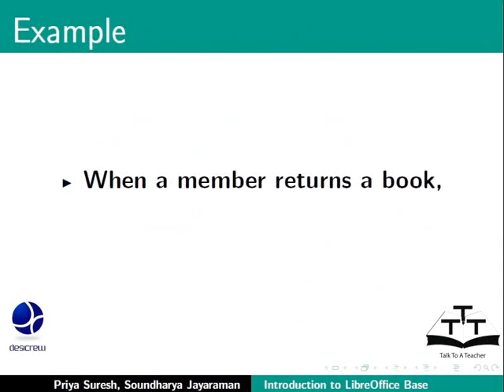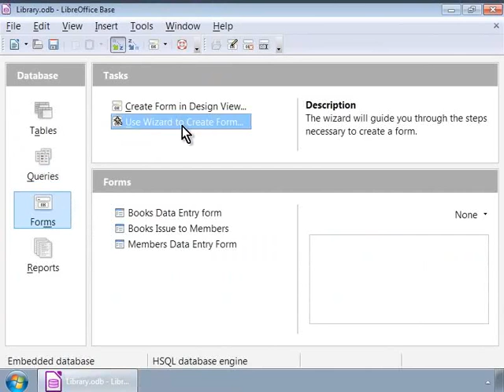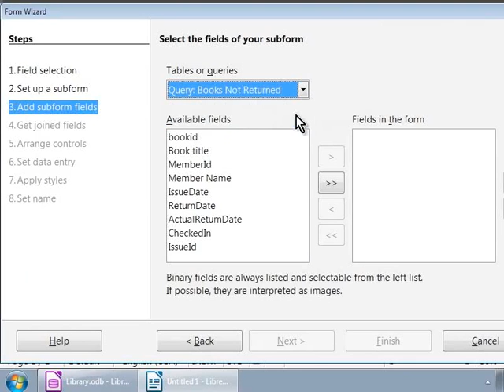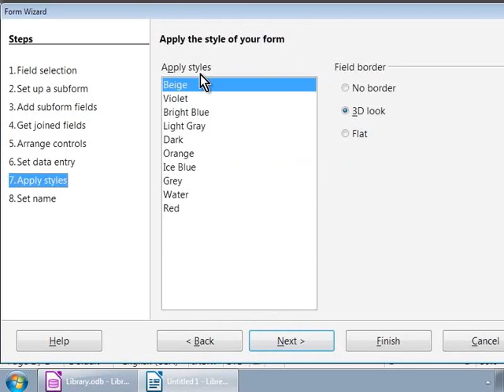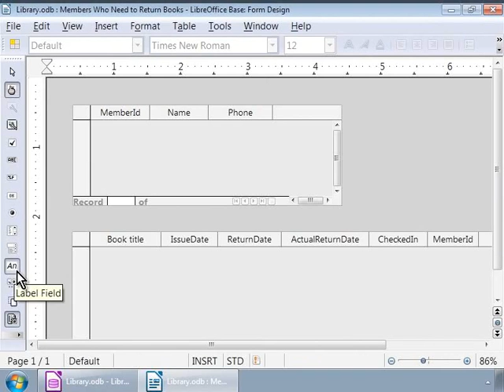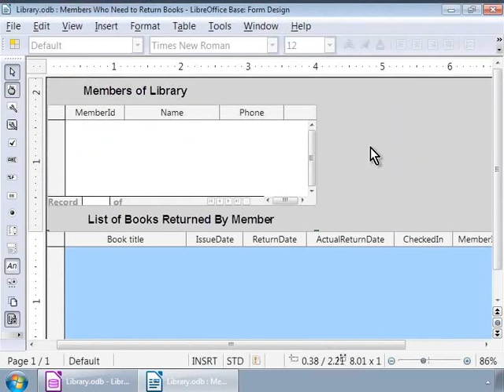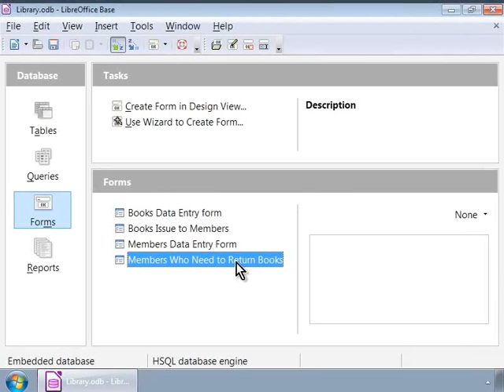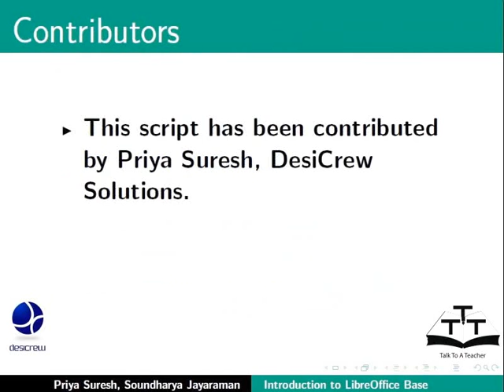Create Subforms - Urdu